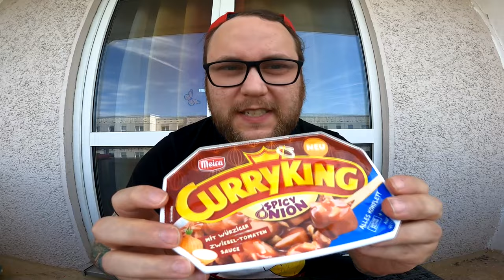SPICY ONION von MEICA CURRYKING (NEU!!!) | Ramses Kitchen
GUMMA !!!